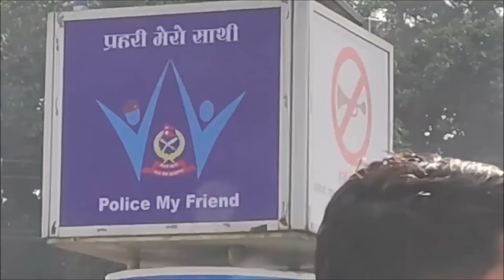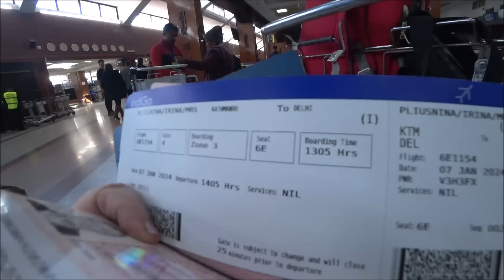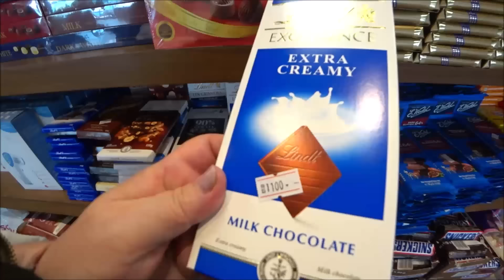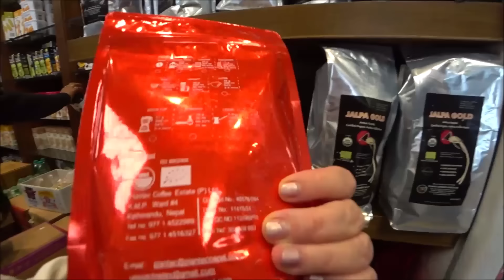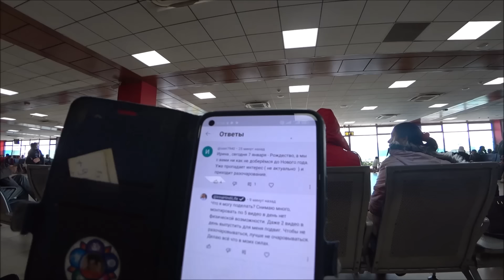45. Аэропорт Катманду, последний день в Непале. Муж забыл в отеле часы.